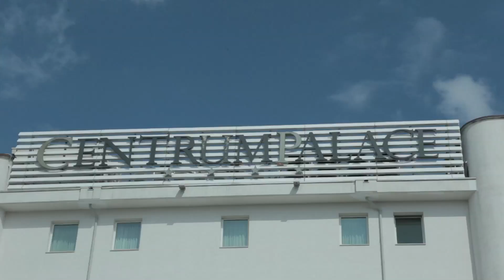Intervista a Antonino Di Giovanni - COTTO CUSIMANO - Campobasso 26 Giugno 2018